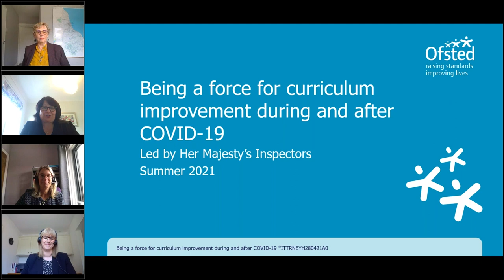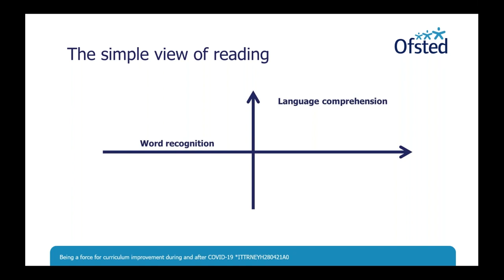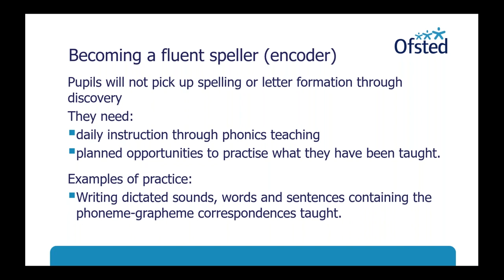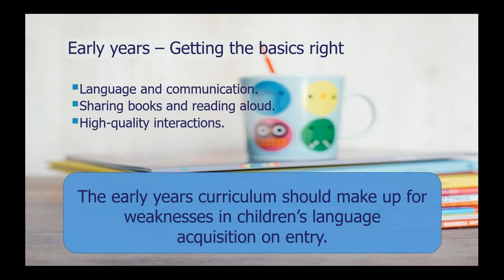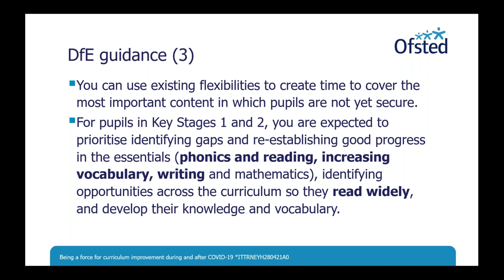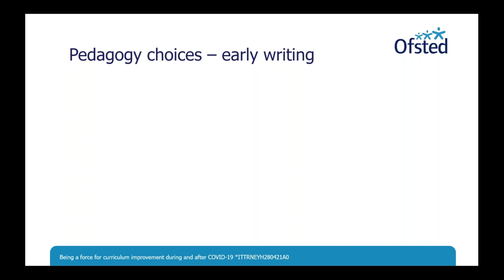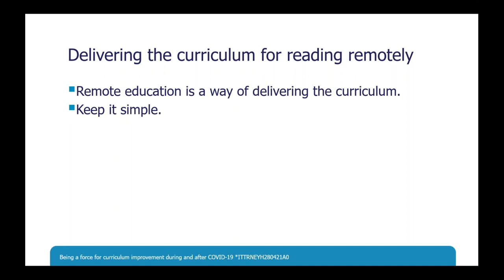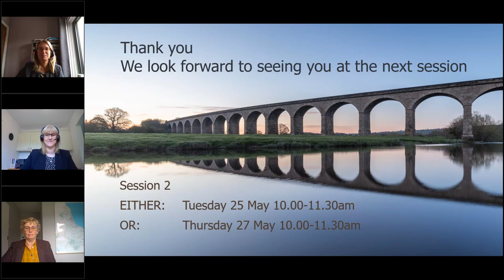NEYH region curriculum webinar series: a force for improvement (13 May 2021)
Session 1 of the North East, Yorkshire and the Humber (NEYH) region curriculum webinar series – being a force for curriculum improvement during and after COVID-19.